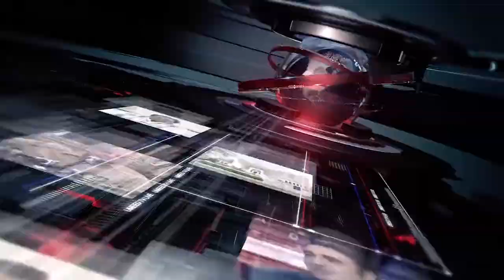Headlines 30-03-2019 7:00 PM UMEEDTV